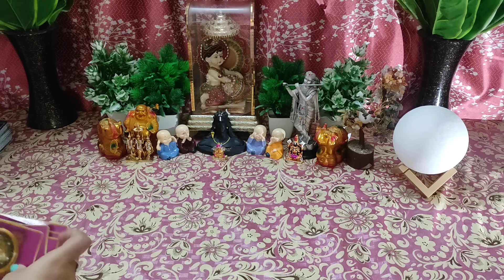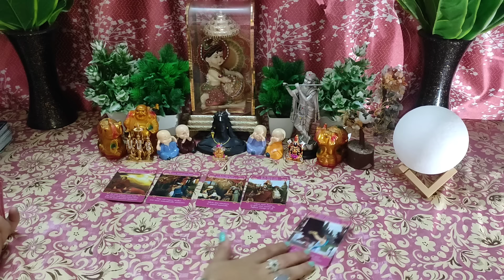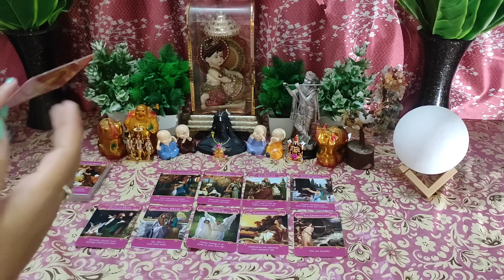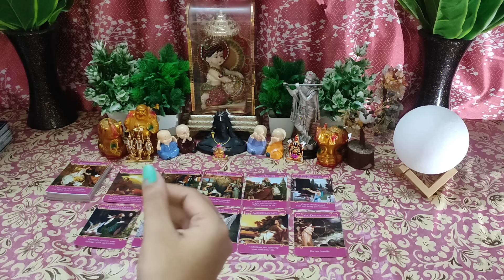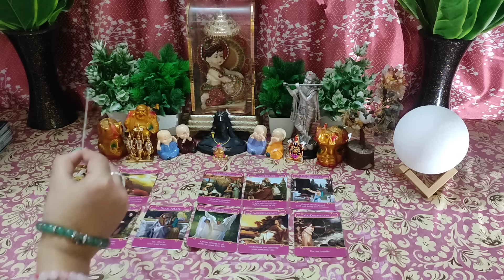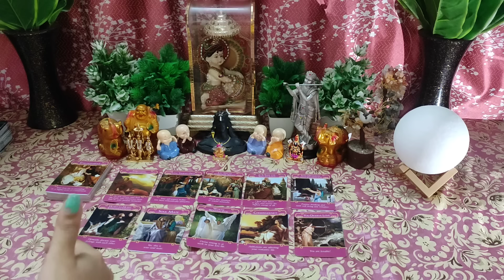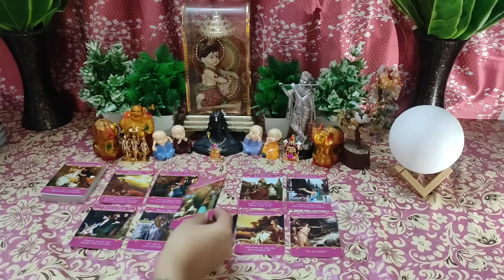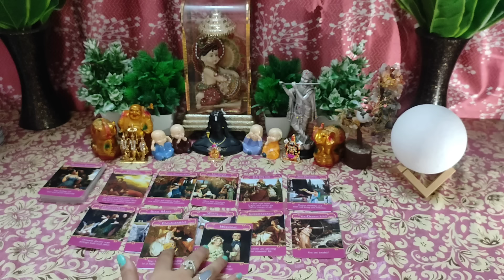🌈MORNING THOUGHTS OF YOUR PARTNER I TIMELESS HINDI TAROT READING